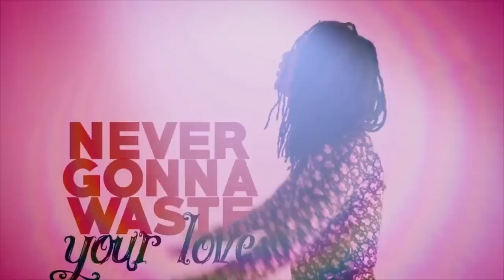General Degree, Vershon, Khalia, Meleku - Onstage July 8 2017 (Full Show)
Going back to the 1990's with one of the 'Generals' of that era.

A cloud of controversy, Vershon clears the air.

Meet the son of Sizzla Kalonji, who is booked to perform at Reggae Sumfest.

Tifa is featured in a new video but who is the owner?, She will be here to tell us.

Sumfest revitalizes lead up events to big concert nights and more.